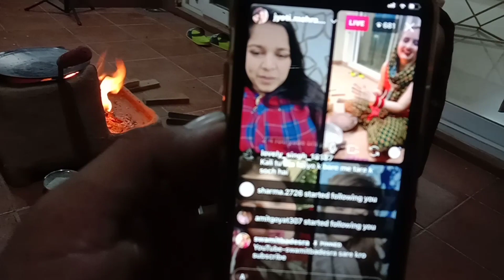Instagram Live || Swamit Badesra Kali - Jyoti Mehra - Saar Nonu Morning 🌅 To Night 🌃 Routine Vlog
😘 Rana Vlogs Fans 😘
❣️ CHANNEL PLESE 🙏🙏🙏

😘 बाकि लव यू सस सारा नै 😘
🙏🙏 Keep Supporting 🙏🙏